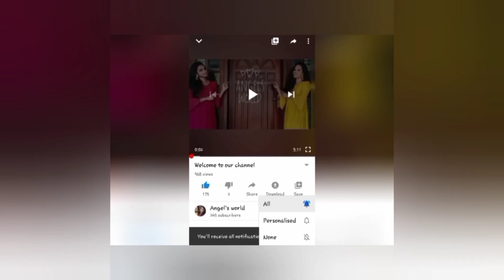sareeoutfit# Saree Outfit idea/Litha Anoop/Angel's world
Saree

🧚 Angel's world🧚

Hope you all enjoyed watching it if so